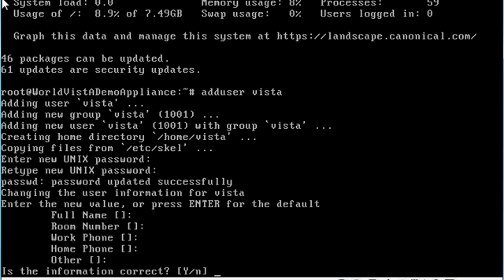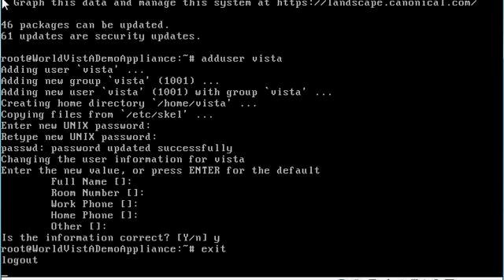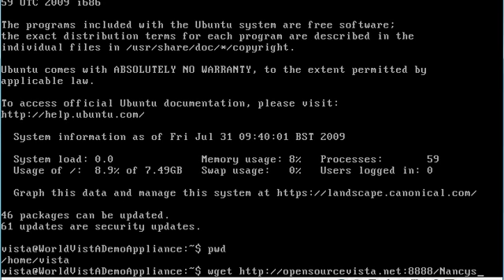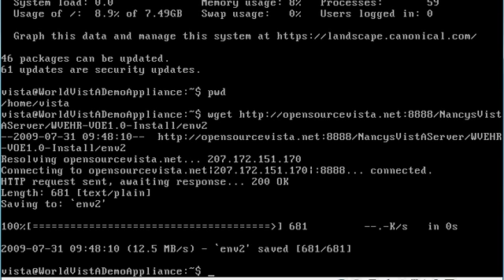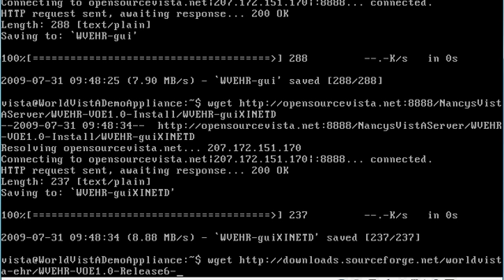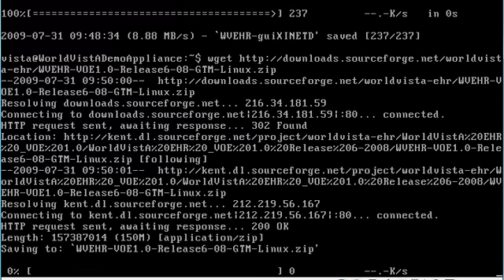INSTALL WorldVistA 1 of 11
How to install WorldVistA